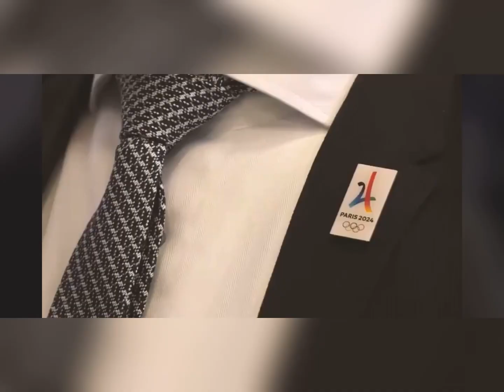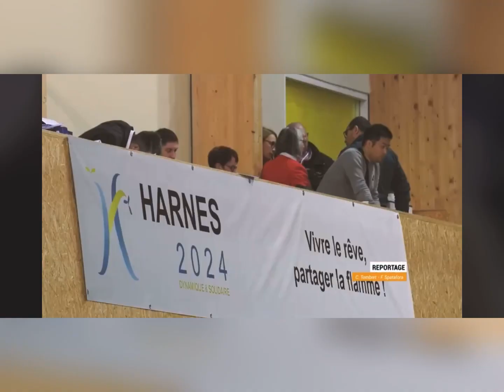Europe Open2018 in France HARNES【柔道/judo】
2018年11月にフランスで行われたヨーロッパオープン。